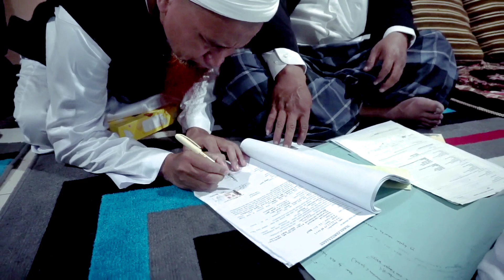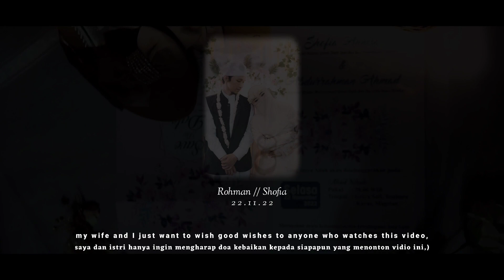Wedding Film "Rohman & Shofia" | Temboro 22.11.22 | SONY A6000 + Lens Kit & Lens Fix SIGMA 30mm F1.4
Bertemu dengan belahan jiwa bukanlah puncak kebahagiaan hidup seseorang, justru ini adalah awal dari perjuangan.

Happy Wedding @durrman_ ❤ @ayuk.hdn
Semoga jadi keluarga sakinah mawadah warahmah. 🤲🏻
Team & Crew
Videografi : @husenmasda
Photography : @nna.gallerywork
Henna : @masy_mahnd
MUA & decorations : @alishasalon_spamuslimah